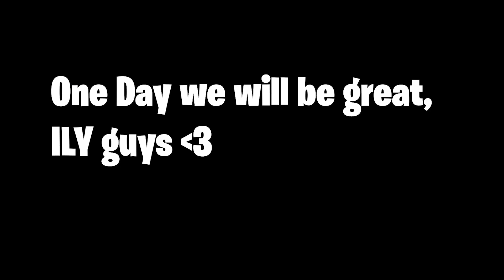Black Queen Prank!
In this video, we do the black queen prank with my boy AKB! Hope you guys enjoy this video and let me know your favorite part in the comments!

Baylen Levine D’aydrian Harding Lofe prank